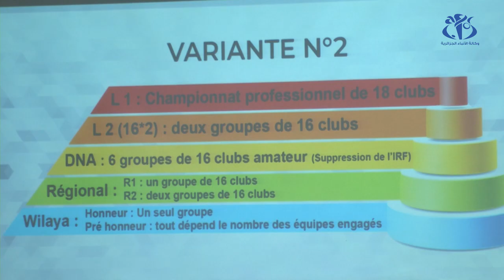الحصاد الرياضي لسنة 2019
الجزائر (وأج) - تتويج المنتخب الوطني الأول لكرة القدم بالتاج الافريقي هو أبرز ما ميز سنة ألفين وتسعةعشر في المجال الرياضي الذي شهد العديد من التظاهرات.